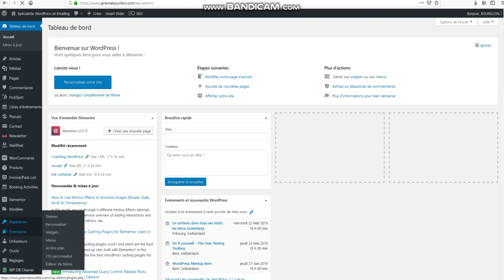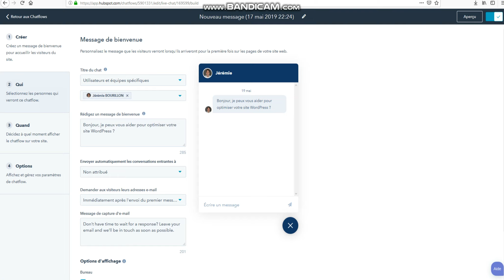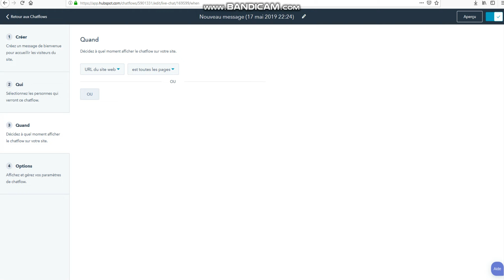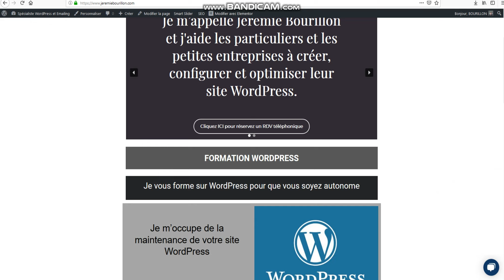Comment installer un ChatFlow ?